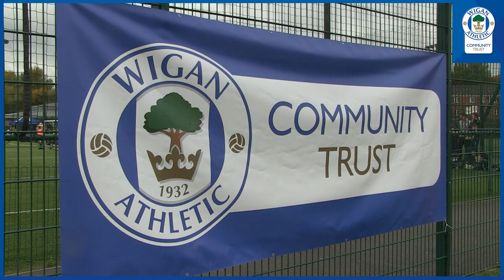Community Trust host EFL Utilita Kids Cup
Wigan Athletic Community Trust holds EFL Utilita Kids Cup at Leigh Sport Village.
The tournament invites schools across Wigan and Leigh to compete to represent Latics in future rounds of the tournament. With the opportunity to play at Wembley Stadium, before the Sky Bet Championship Play-Off Final, available to the two clubs that make it to the final.
Featuring 30 schools from across Wigan and Leigh, the tournament was an excellent showcase of talent and determination from the pupils representing their schools. Alongside the football tournament, the pupils were also visited by Latics’ mascot Crusty the Pie, and had the chance to lift and have their photo taken with the Sky Bet League One Trophy.